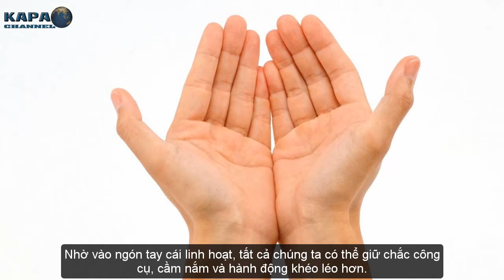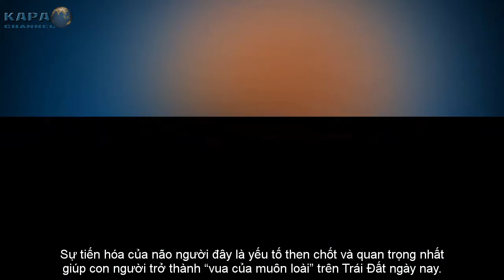Top 7 Điều Đặc Biệt Nhất Khiến Con Người Là Duy Nhất Trên Trái Đất - KAPA Channel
Loài người tất cả chúng ta – Homo Sapiens là đỉnh cao của việc sống trên Trái Đất, một thực thể đặc biệt quan trọng và thú vị nhất đang tồn tại trên hành tinh xanh. Với trí tuệ và khả năng sáng tạo tuyệt vời, loài người đang nắm giữ vai trò thống trị muôn loài. Những điều đặc biệt quan trọng gì đã khiến tất cả chúng ta khác biệt so với các loài thú hoang dã khác? Hãy cùng chúng tôi khám phá những nét thú vị đặc trưng chỉ loài người mới có bạn nhé.